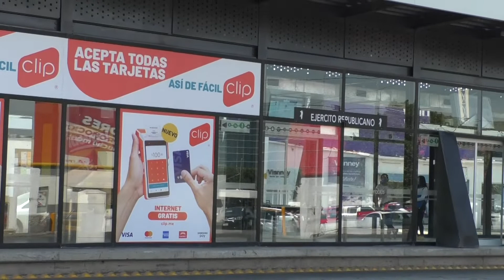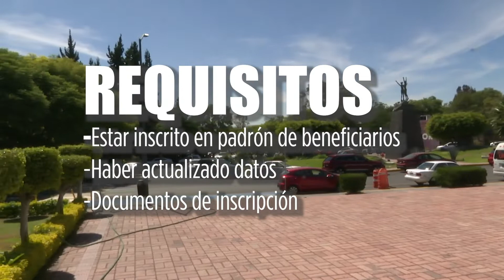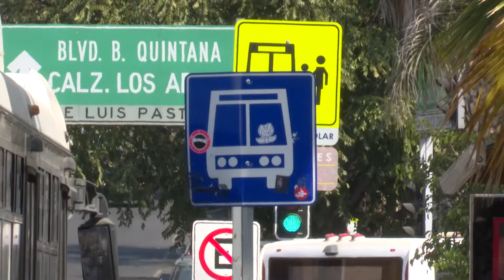Anuncian programa emergente de apoyo a la movilidad a estudiantes de nivel media superior y superior